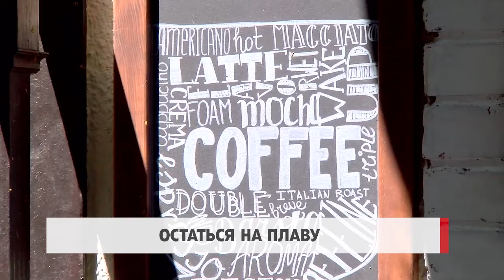Остаться на плаву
Ресторанный бизнес больше всех пострадал от пандемии коронавируса из-за вынужденного введения жёстких мер ещё летом. Правительство подготовило меры поддержки этого сектора экономики, снизив налоговое бремя. Подробности в репортаже Ольги Дзятковской.

Ольга Дзятковская, обозреватель

«Так будет ли на столе ресторанного бизнеса и хлеб, и масло? Согласно проекту налоговой политики на следующий год для сегмента HoReCa предлагается снизить ставку НДС с 15% до 12%. Три процента снижения – много это или мало? В условиях пандемии вопрос совсем не риторический. Но что об этом думают сами рестораторы?»

По словам председателя Национальной Ассоциации рестораторов Анеты Засавицки, с начала пандемии ресторанный бизнес так и не оправился. Ещё в феврале были проведены переговоры с правительством, на которых представители ассоциации предложили снизить НДС хотя бы на полгода. Тогда была достигнута договоренность.

Анета Засавицки, председатель Национальной Ассоциации рестораторов

«Если рассматривать эту меру — 12%, то можно сказать, что правительство Кику сдержало своё слово».

Национальная Ассоциация рестораторов выступила с заявлением, в котором приветствовала инициативу кабмина. По словам Анеты Засавицки, эта мера поможет бизнесу остаться на плаву. Хотя сейчас сектор HoReCa работает на 50% возможностей, соответственно и прибыль в минусе на 50% по сравнению с аналогичным периодом прошлого года. Гостиничный бизнес и вовсе работает только на 10%.
Национальная Ассоциация рестораторов готовит дополнительный пакет предложений, которые представит на рассмотрение кабмина. Здесь понимают, что сложно найти решения, которые бы помогли всем — и рестораторам, и отелям, и смежным отраслям. И всё-таки, на столе у ресторанного бизнеса будет хлеб и масло?

«Смотря какой граммаж будет кусочка хлеба и масла. Он точно будет. Будем стараться, чтоб он был».

Представители сектора HoReCa надеются, что кроме еще большего уменьшения ставки НДС, можно вести конструктивный диалог с властью и по другим налогам для снижения нагрузки на бизнес. Например, об отмене платы за аренду помещений в случае введения карантина, о возмещении затрат на дезинфицирующие средства для персонала, а также в вопросе субсидирования со стороны государства для сохранения рабочих мест.